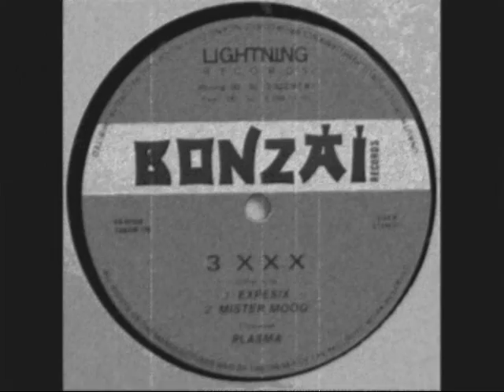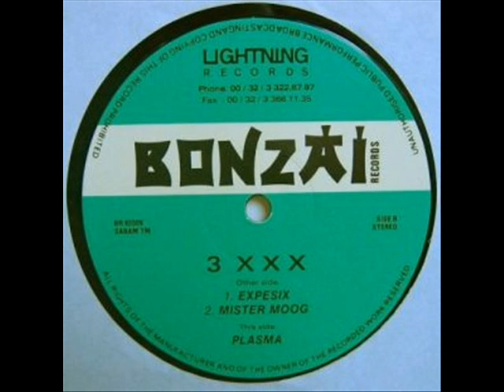BONZAI RECORDS (1993) 3xxx - Expesix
La sala 2 del 1993!